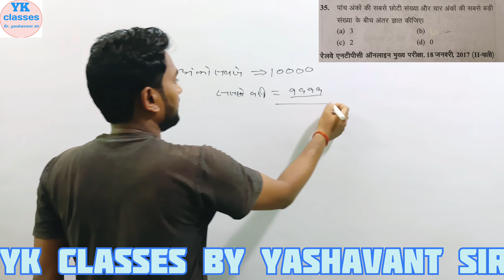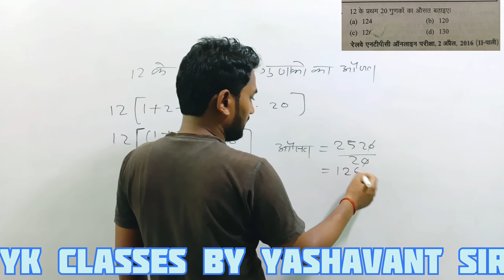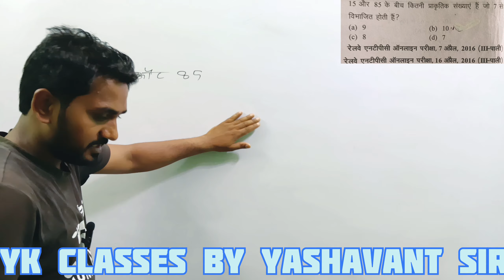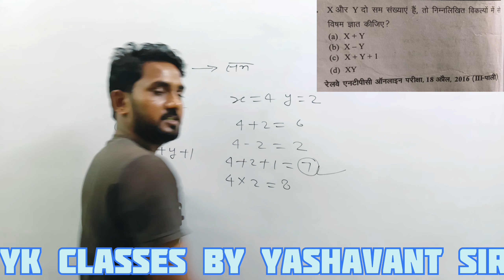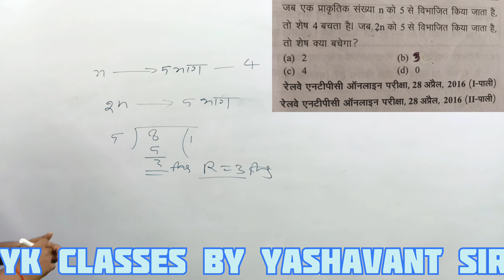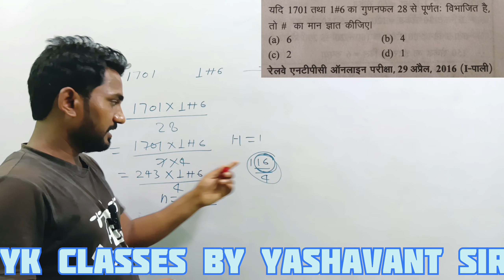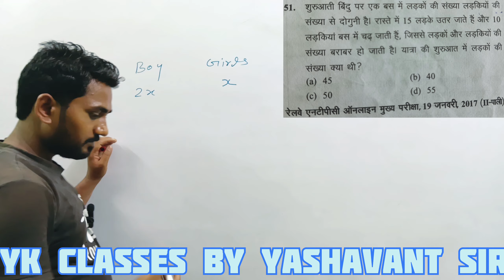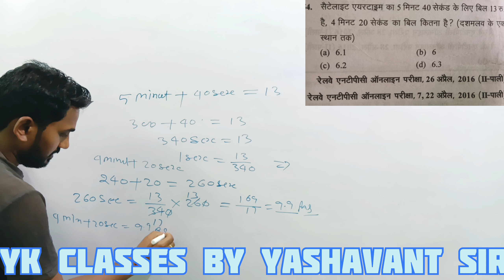RAILWAY NTPC में पुछे गए question#|yk classes#|math short tricks|by yashavant sir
RAILWAY NTPC में पुछे गए question#|yk classes#|math short tricks|by yashavant sirnumber system class 9number system in hindimathsmath trickMath tricks questionssccbt 2 may exam paper
solutionrrb ntpcmathematicsnumber system for railway

~~YK CLASSES BY YASHAVANT SIR~~

👉instragram channel: er_yashavant_sir_ykclasses